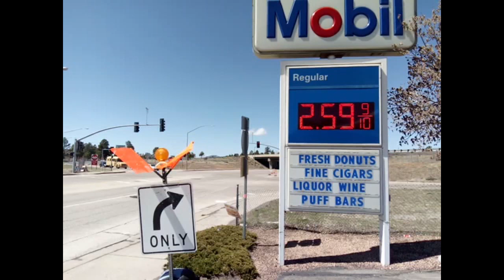Come on down to Mobil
We've got
Fresh Donuts
Fine Cigars
Liquor Wine
Puff Bars